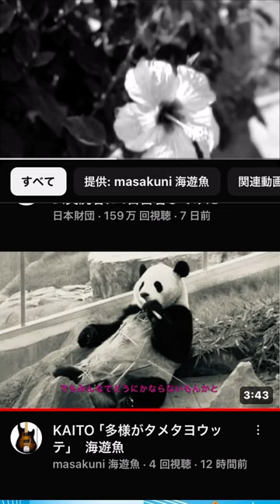「育ちっぱなしの愛」